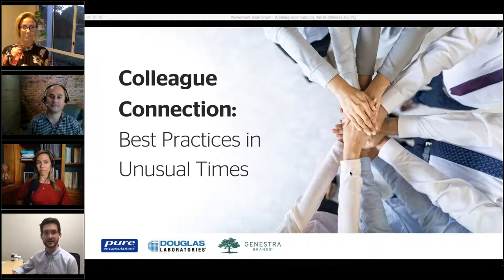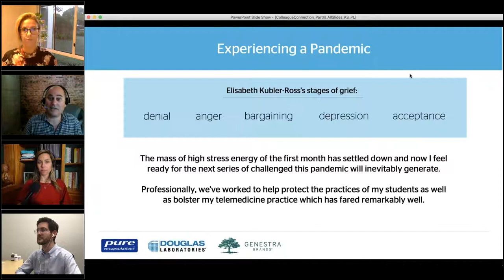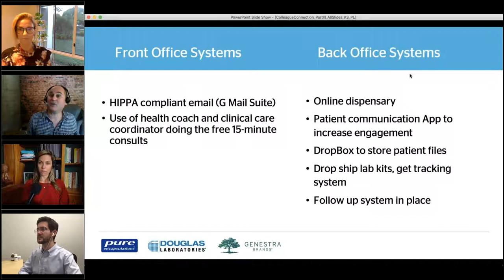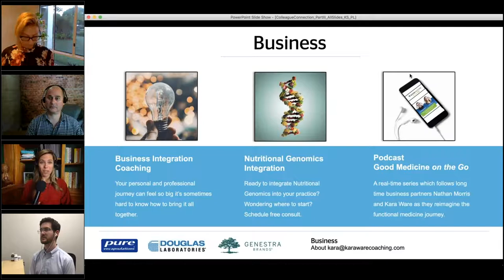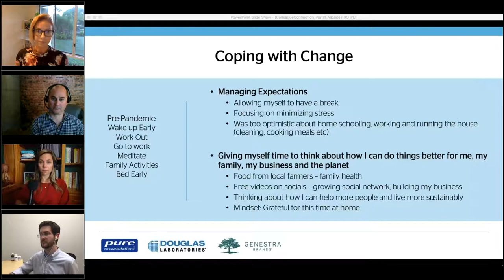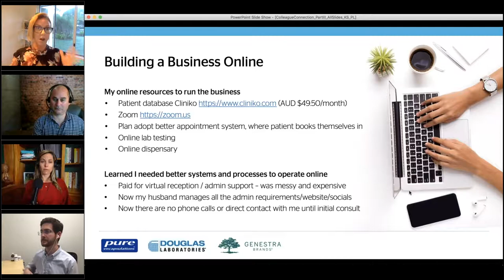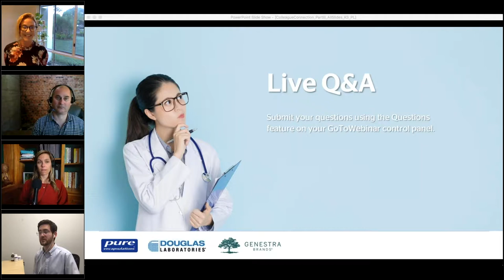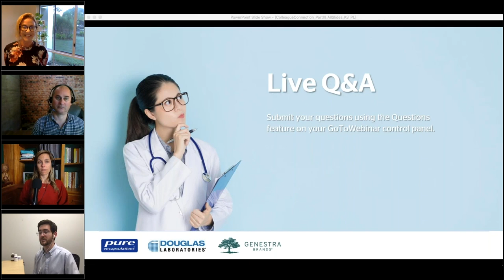Colleague Connection Best Practices in Unusual Times Southeast Asia Part III